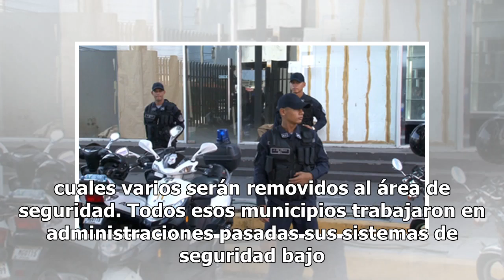Ediles combaten mañas de policías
México.- El problema de inseguridad en municipios metropolitanos va de la mano con la corrupción de sus policías, tanto en el rubro de la vialidad como de la seguridad, lo que ha sido severamente criticado por sus alcaldes que, con mejoras a las condiciones laborales, tratan de rescatar a sus corpor...